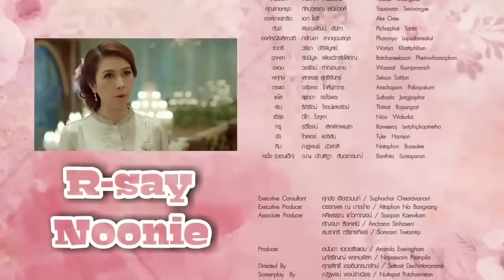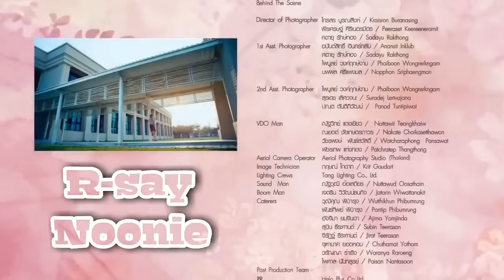Princess Hours Ep9 (Thailand Version) Tagalog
Credit By:R-Say Noonie